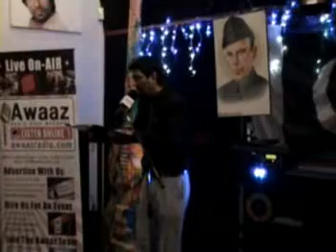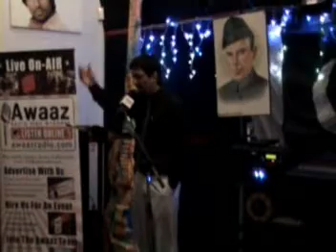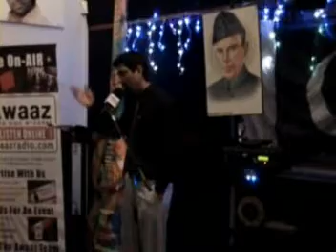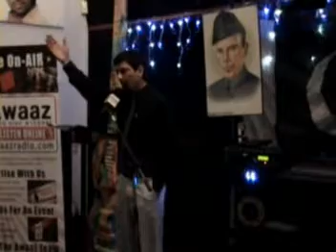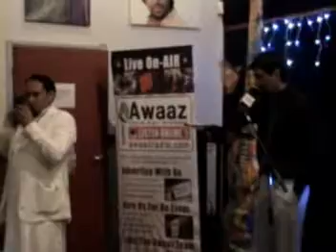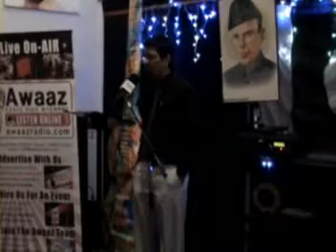Kashaf Dar - Allama Iqbal Day Awaaz Radio